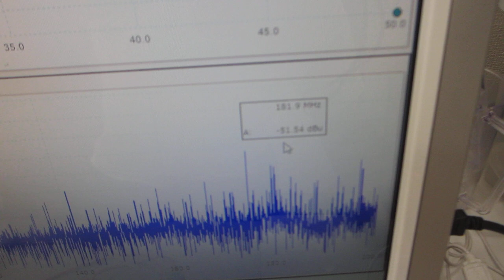超音波プローブの送受信テストーー超音波伝搬現象に関するダイナミック特性を確認する実験ーー（超音波システム研究所）